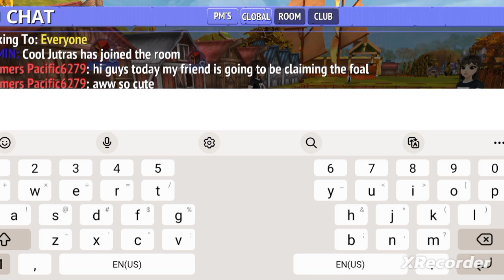See the foal and she be growing the foal! read description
sorry I got disconnected